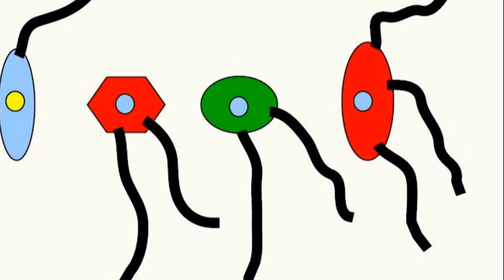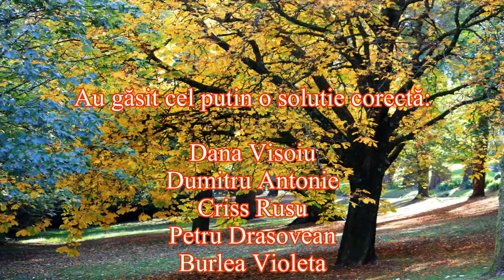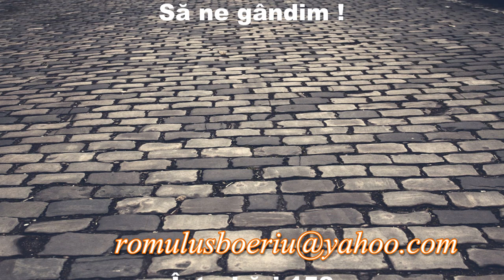LOGICĂ ȘI NUMERE (Întrebări - 158)(Să ne gândim !)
SUNT PREZENTATE SOLUȚIILE PENTRU ÎNTREBAREA ”RIGLA MINIMALĂ”
ÎNTREBAREA 158 ESTE LEGATĂ DE POSIBILITATEA DE A IDENTIFICA TREI NUMERE PE BAZA UNOR INFORMAȚII RESTRICȚIONATE.

LINK